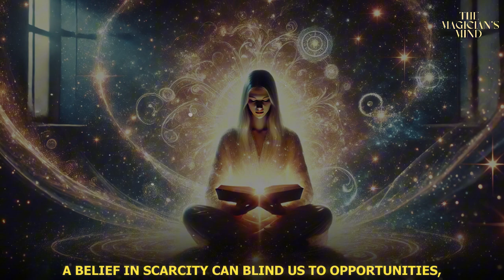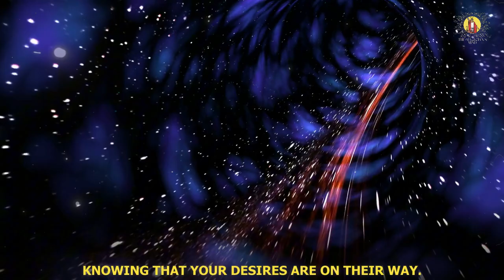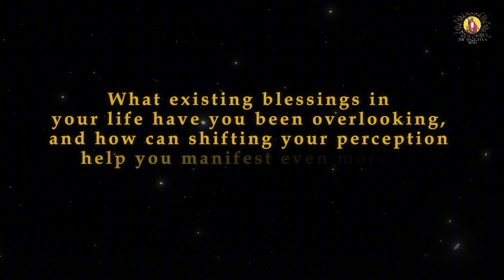Master Your Mind For Manifestation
Unlock the secrets of reality-bending manifestation! 🌟 This mind-blowing video reveals advanced techniques to align your consciousness with your deepest desires. Discover how to harness the power of paradox, master the art of surrender, and tap into parallel realities. Learn from real-life success stories like Jim Carrey's $10 million check manifestation. Plus, explore cutting-edge concepts like Reality Transurfing and Timeline Jumping that will revolutionize your manifestation game. Ready to become a master manifestor? Watch now and transform your life! 🚀